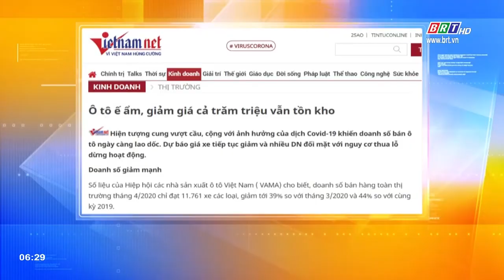Tiêu điểm báo chí 17/5/2020 | BRTgo